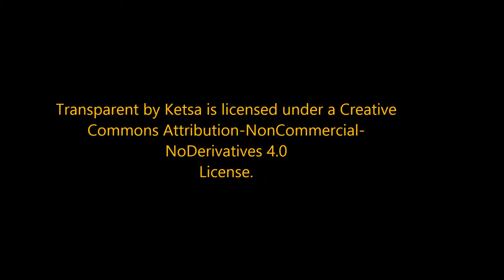Water Tower-City of Elbing, Ks